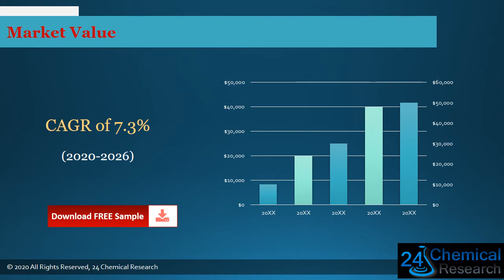Global Sandwich Glass Market Insights and Forecast to 2026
Download FREE Research Report Sample PDF:
Sandwich Glass market is segmented by Type, and by Application.